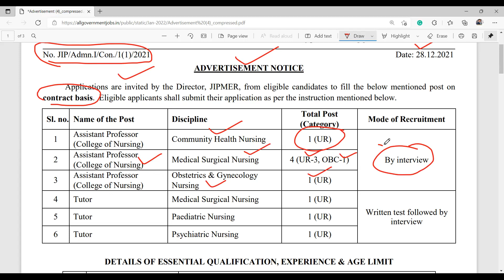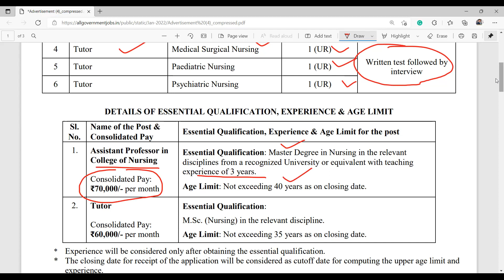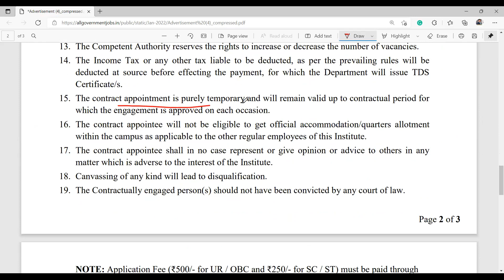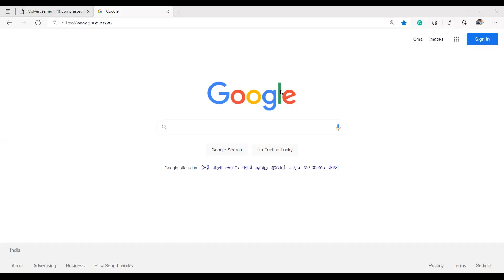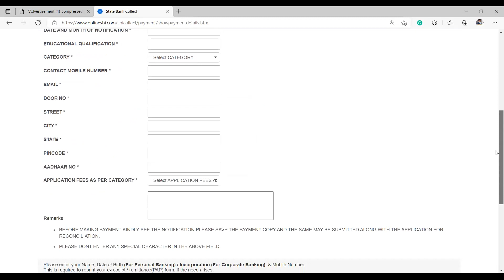JIPMER II Puducherry IIAsst. Professor II Tutor Vacancy IICollege of Nursing II Last Date-27/01/2022